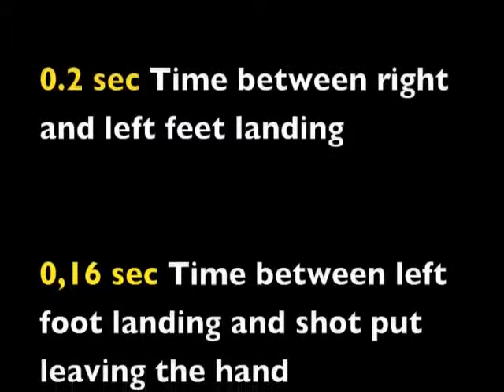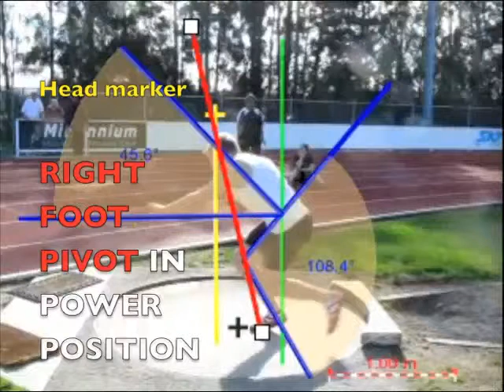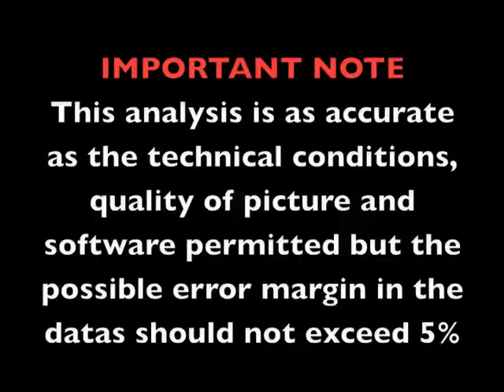SHOT PUT Biomechanical Analysis GILL Jacko 19,98m 20,01m 7kg by Didier POPPE m4v 480p